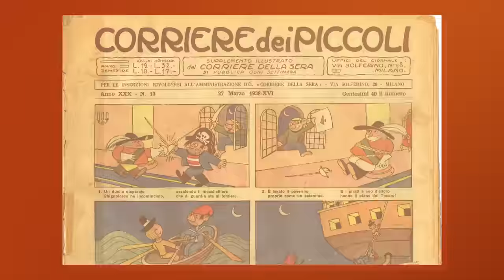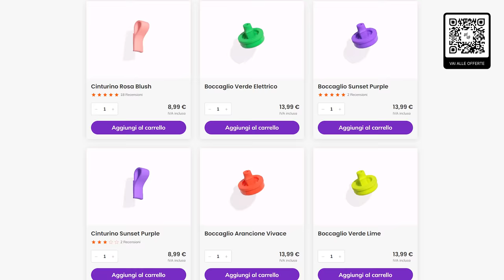Spongebob parla PUGLIESE 🐟 Claudio Moneta a Scuola di Voce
Ringraziamo Claudio Moneta per la sua partecipazione a ScuoladiVoce

Regia e Produzione: Paolo Cellammare
Supervisore al Montaggio: Claudio Manca
Montaggio: Marco Pipitone
Assistente di Produzione: Davide Morabito